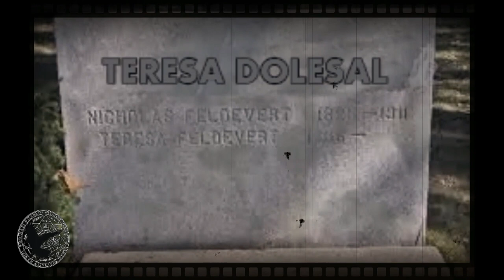EL ÁNGEL NEGRO